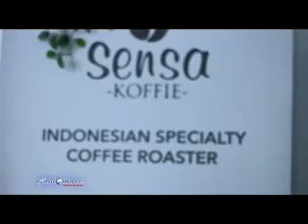Soulmate eps 21 2 Y Event & Sensa Koffie